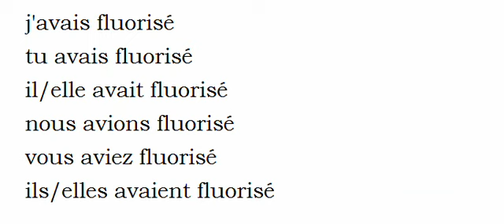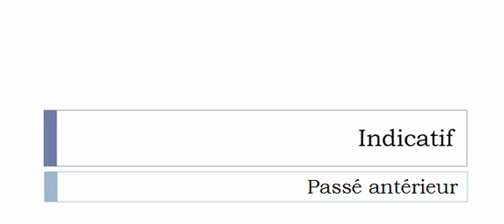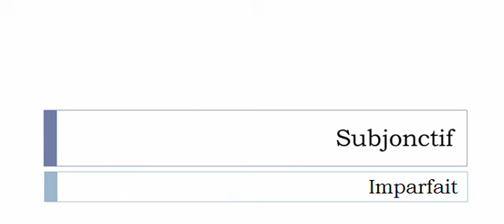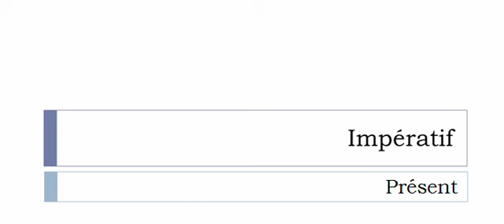フランス語を学ぶ = 共役 = Fluoriser